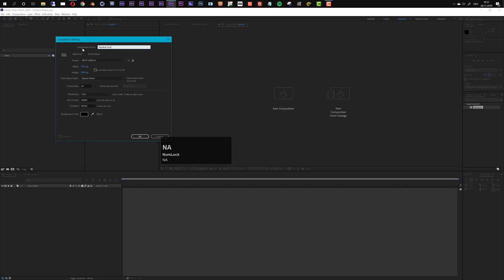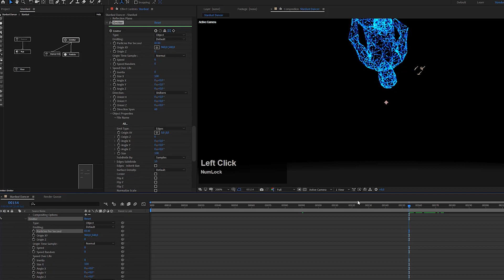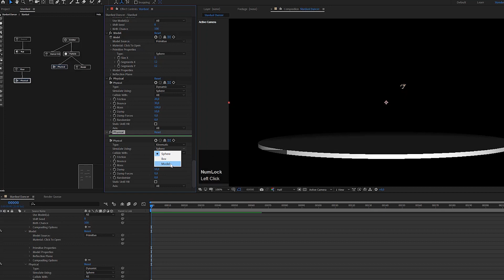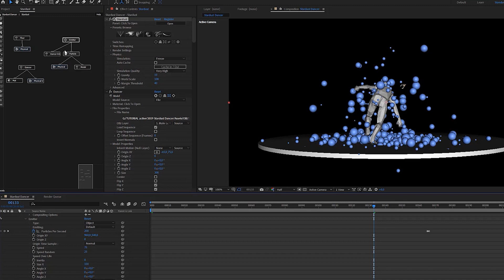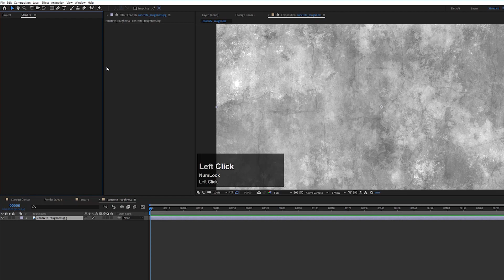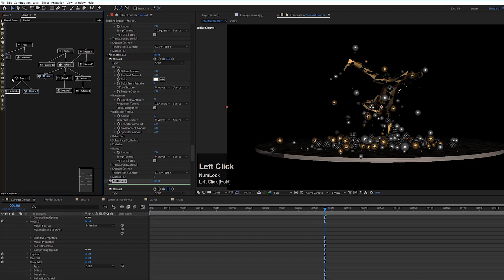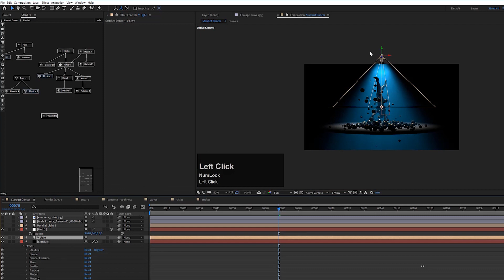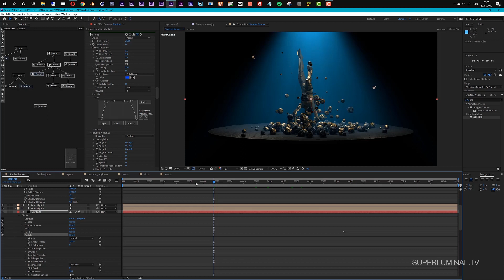Create a Dynamic Character in After Effects using Stardust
Roland Hartmann of graphicinmotion.com shows how to create Dynamic Character using the Stardust plugin.

This tutorial covers adding model sequences, using an OBJ emitter, adding physics to particles, applying presets, creating various materials, using the Volumetric light, adding shadows and more.

Stardust is a Modular 3D particle system for Adobe After Effects